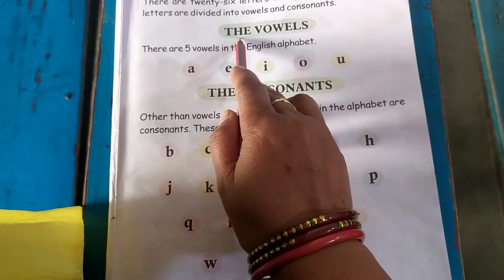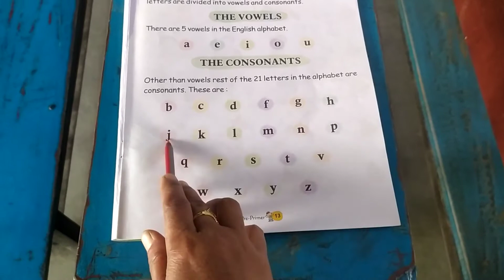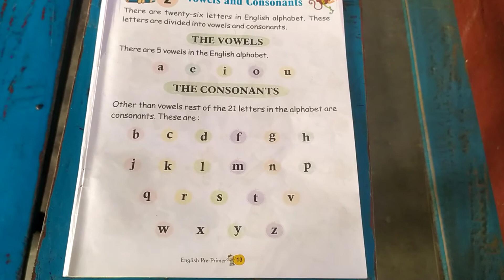class LKG English book page no 13